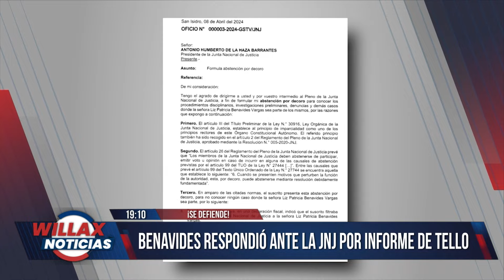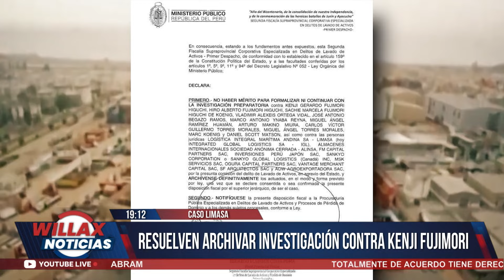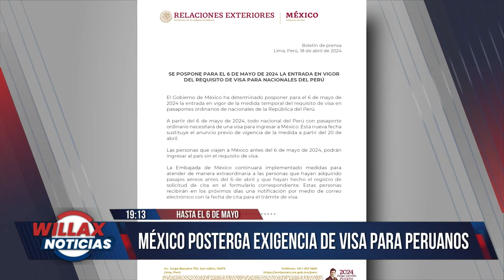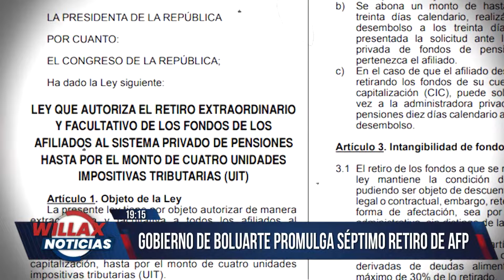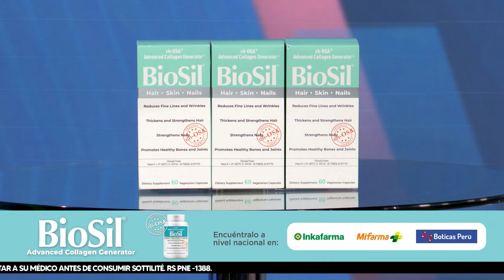Willax Noticias Edición Central - ABR 18 - 1/3 - MÉXICO POSTERGA EXIGENCIA DE VISA PARA PERUANOS